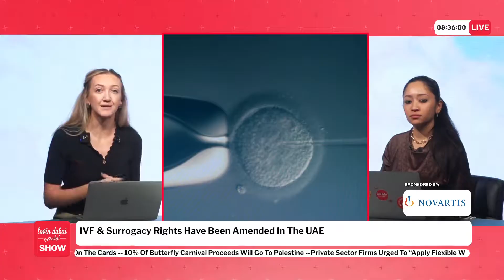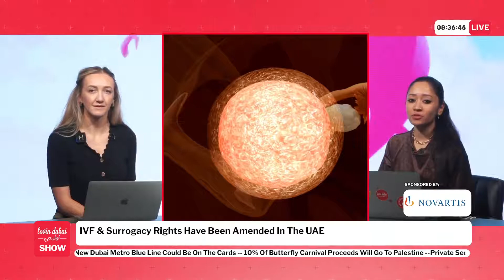IVF & Surrogacy Rights Have Been Amended In The UAE